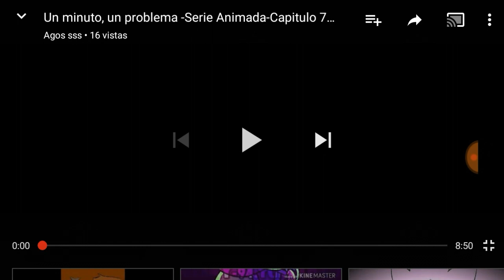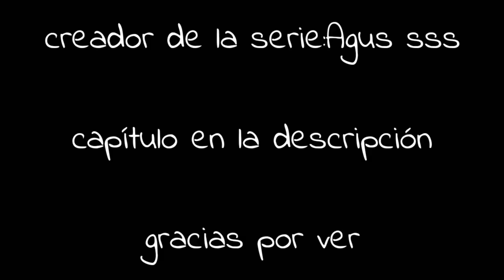Triste de que sirve estar/audio reacción/un minuto un problema/serie animada de agos sss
Espero q les guste el video de hoy aquí les dejo el cap

La creadora de la serie es agos SAS

Denle un gran like por esta gran serie

Bueno. no tengo más cosa

Este es mi primer audio reacción y. bueno asta la próxima

Chau